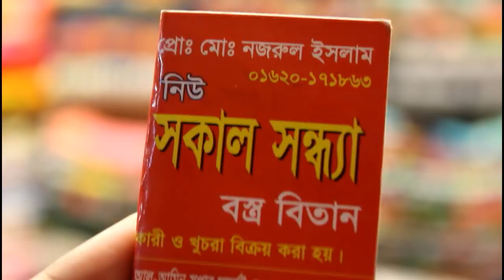পাড় ডিজাইন গজ কাপড়ের কালেকশন এবং দাম।Par Design gauze fabrics collection & price.